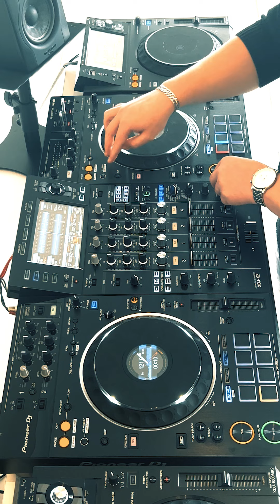Seven Nation Army / Love tonight - Acapella Mashup